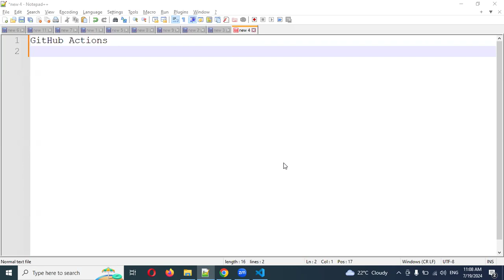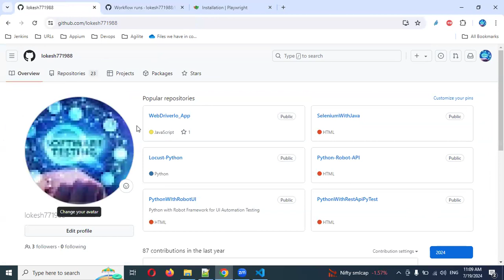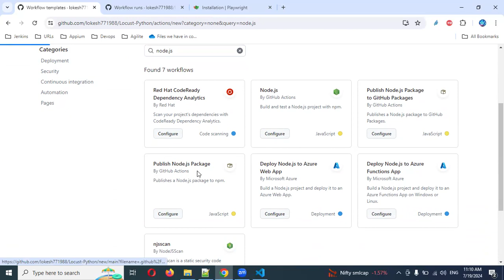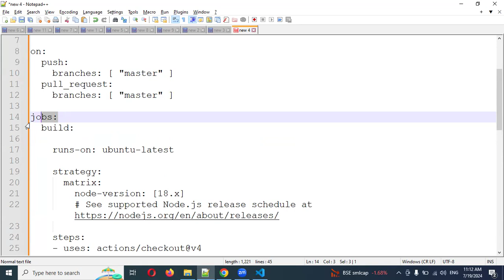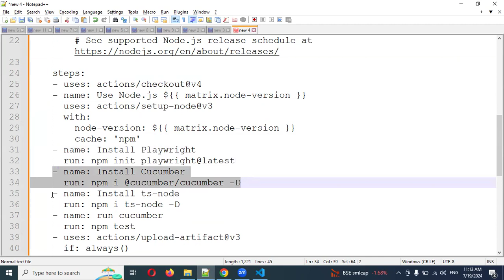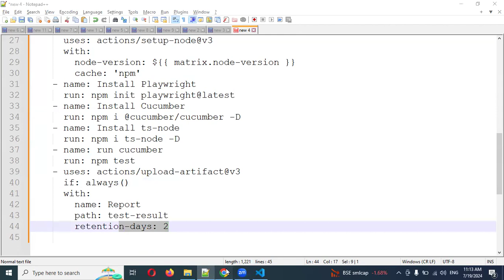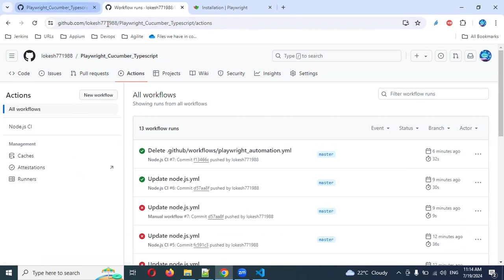[2024] Part 13: GitHub Actions in Cucumber with Playwright Typescript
Thanks,
Lokesh Gorantla